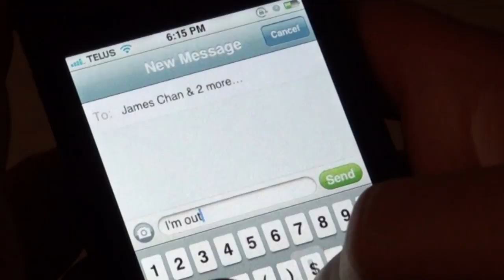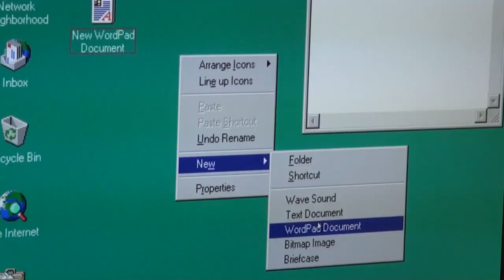Geo Presents the '90s - Trailer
ENGG Week 2012